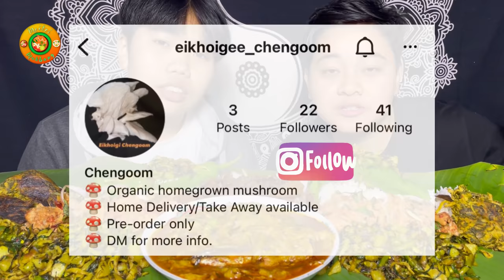Tin fish Mushroom, Mushroom Paknam, Mushroom Kanghou, Mushroom Eromba| with recipe | Meitei Mukbang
Hope everyone is healthy and safe.
Eat Healthy, Be healthy
Stay Safe